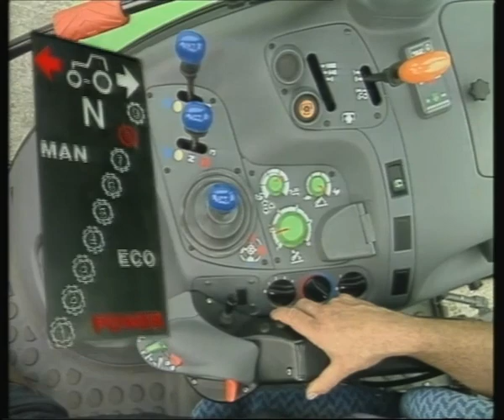DEUTZ-FAHR Agrotron 160 - DEUTZ-FAHR Agrotron 175 - DEUTZ-FAHR Agrotron 200 (1997)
The footage describes the main features of DEUTZ-FAHR Agrotron 160, DEUTZ-FAHR Agrotron 175 and DEUTZ-FAHR Agrotron 200.